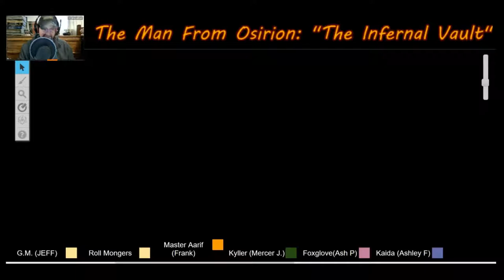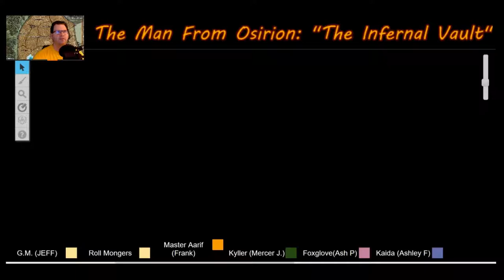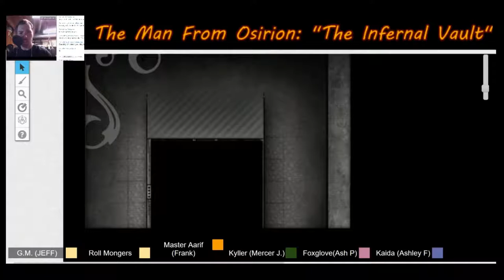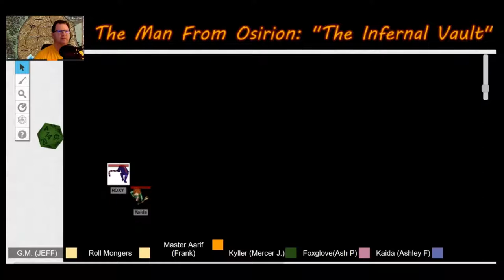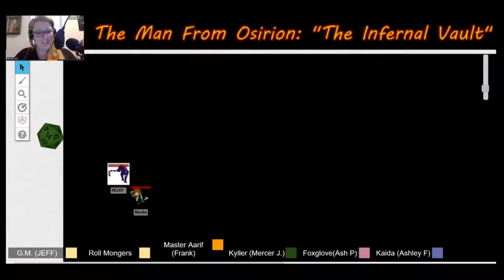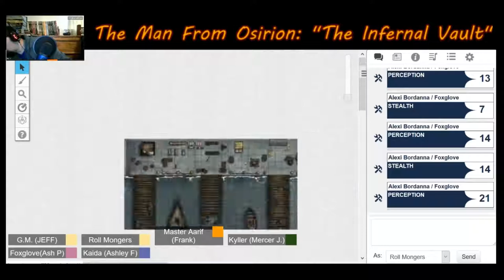The Man From Osirion ORIGINS: EP 0.2 (PFS The Infernal Vault)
Here is part 2 of our raw Audition footage for the up and coming The man from osirion series that will run PFS & Mummys mask!
 The Year is 4707 on Pathfinder's RPG world of Galarion ROTRL is happening on the "west side" of the inner sea region... but at its heart In the city of Absolom..

Intro/Outro VS EFreeT by Makai Symphony
Sixteen soldiers by Makai Symphony
Devils gate By Makai Symphony
Victoria london by Tabletop audio
Antiquarian study by Tabletop Audio
Under cover of darkness by Makai Symphony